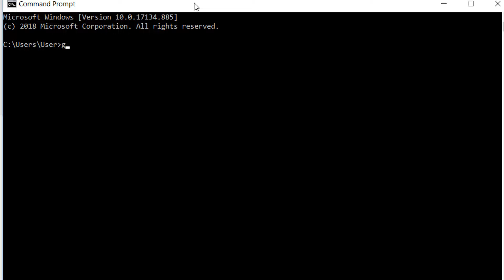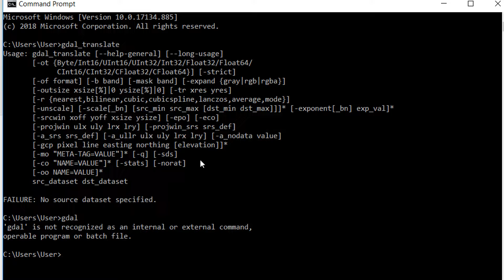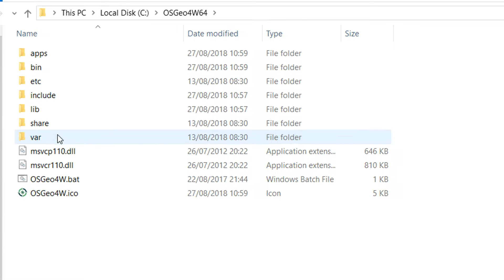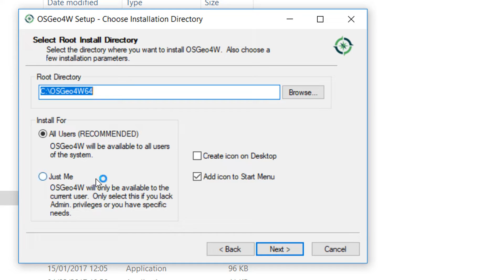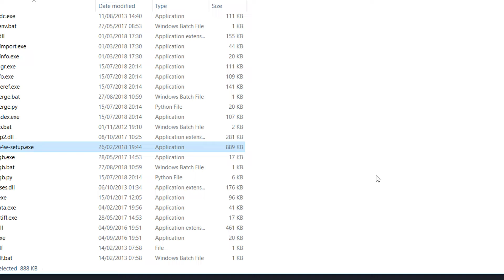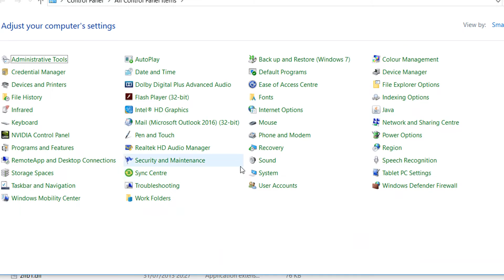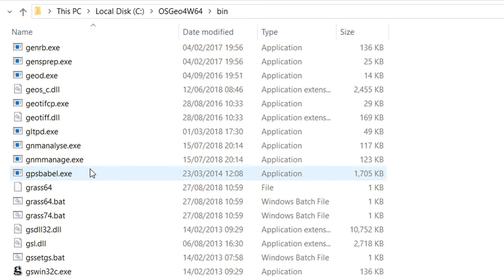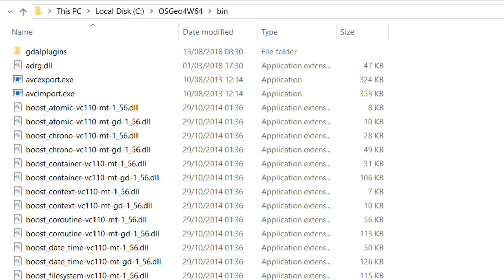Install GDAL on Windows | burdGIS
GDAL is incredibly useful and learning some basic commands will serve you well. First though you (may) need to install it. Here's a video to show you how to di that on Windows and we also look at how to set your paths correctly and get rid of the "not recognized as an internal or external command" blight.